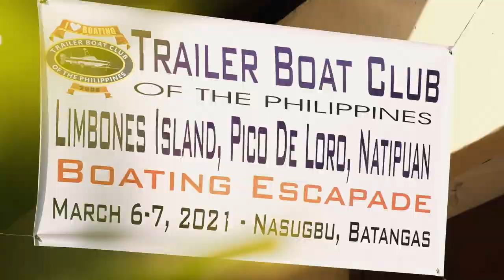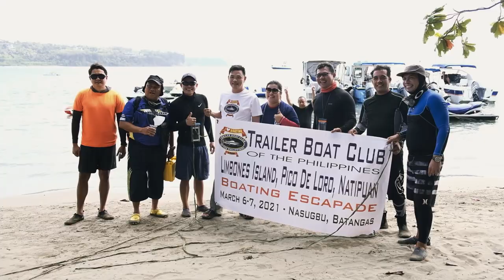TRAILER BOAT CLUB of the Phils. I EL FRAILE, Fort Drum I Boating Escapade @ Nasugbu Batangas 2021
Trailer Boat Club of the Philippines is a club that journeys to the different tourist spot in the Philippines using personal watercrafts like speed boats, jetskis and yachts.

Last March 6-7, 2021, the group explored the beautiful cove of Nasugbu, Batangas, namingly  El Fraile Canyon World War 2 era, Limbones Island Cove, Pico De Loro, Cliff Jump near Pico, La Germania Cove and NAtipuan Cove.

Here is our full video of our boating escapade.

Total number of watercraft involved: 12 speed boats, 3 jetskis and two yacht.